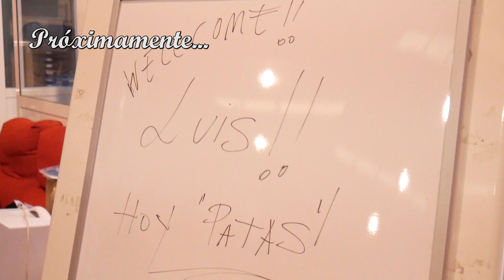¿Quieres ROMPER los LÍMITES del DESARROLLO MUSCULAR? | Prueba este ENTRENAMIENTO SST y MUTARÁS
El Canal de Sensei Cubas, con los famosos videos de "1 Consejo en 1 minuto", "Gimnasios de España", etc etc

Si te gusta mi contenido y quieres que siga trabajando en esta linea, ya sabes que me ayudas mucho comprando la suplementación que yo tomo y yo recomiendo accediendo a la página oficial :
Usando el Código SENSEICUBAS, te beneficiarás de un 10% dscto así que ¡Todos ganamos!

Si estás estancado, no sabes cómo entrenar ni sabes qué comer para conseguir ese físico que te gustaría tener, no lo dejes pasar más. HA llegado el momento de hacer las cosas bien y ponerte como tú sabes que puedes estar. Rellena el FORMULARIO accediendo a mi página web y entre los dos conseguiremos ese cuerpo que deseas tener